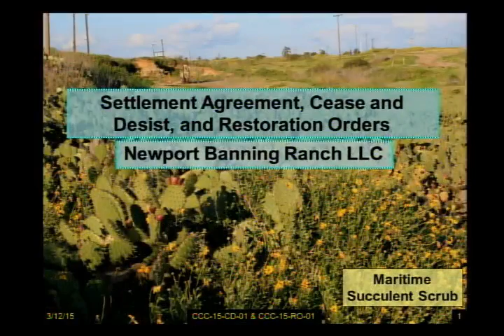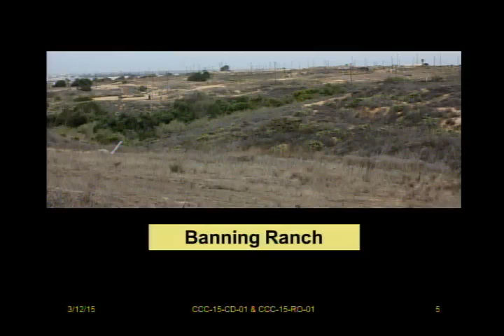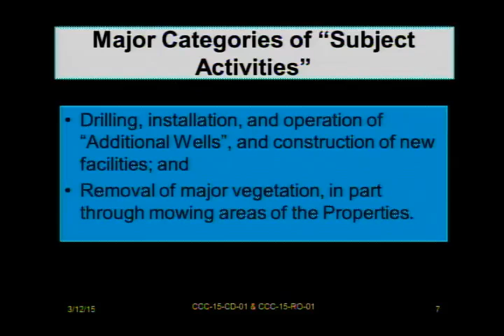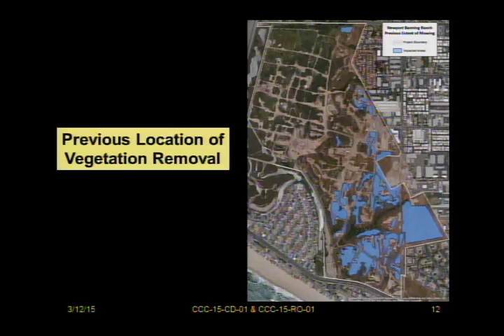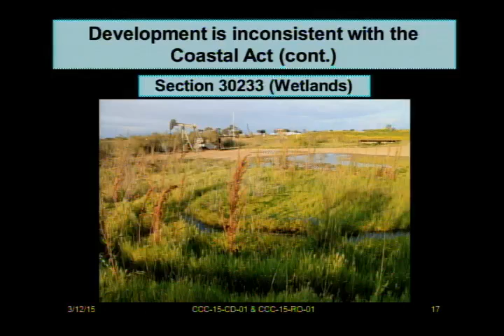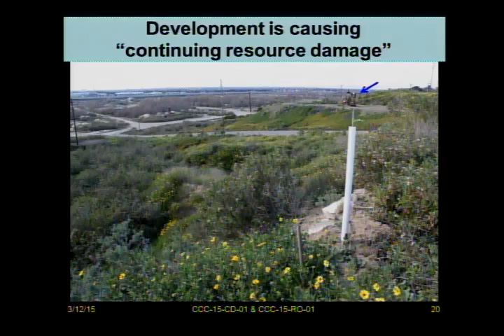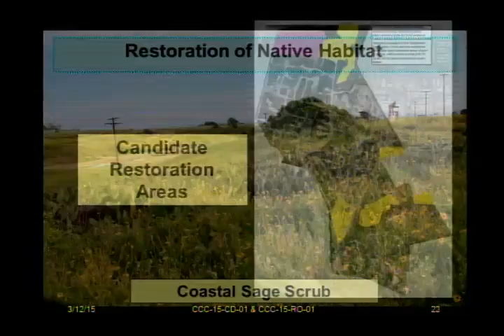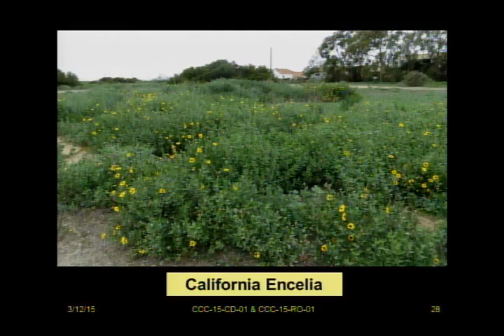Andrew Willis' Presentation CCC Chula Vista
Banning Ranch Enforcement Hearing